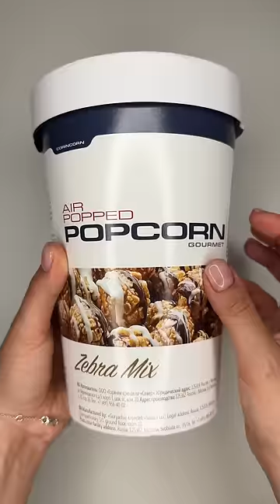Filling platter with sweets a🍫s🍬m 🍭r